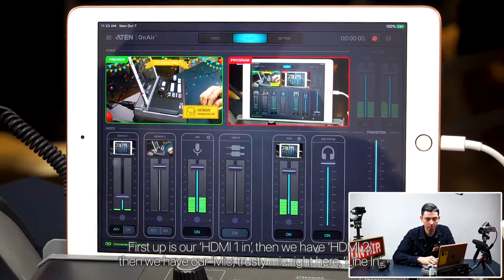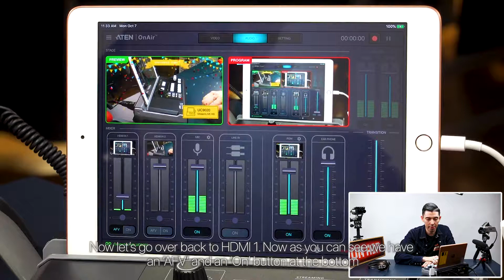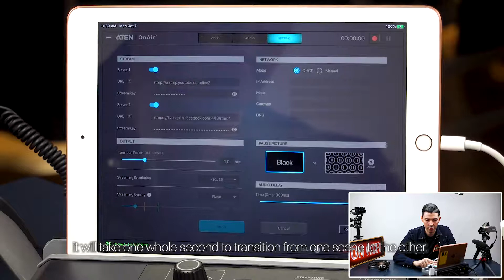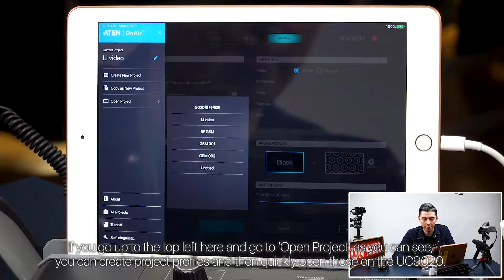How to adjust ATEN UC9020 OnAir app settings for easier livestreaming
In this video, Bryan from ATEN will give your a rundown of the settings in ATEN UC9020 OnAir app for iPad to help you create the livestream setup that you want.

Watch the UC9020 How-To Video Series!
To help you better learn how to use the ATEN UC9020 StreamLIVE™ HD, we've created a series of videos with tips and hands-on footage. Topics include:

5. How to get the stream key for Facebook and YouTube on the ATEN UC9020 StreamLIVE HD